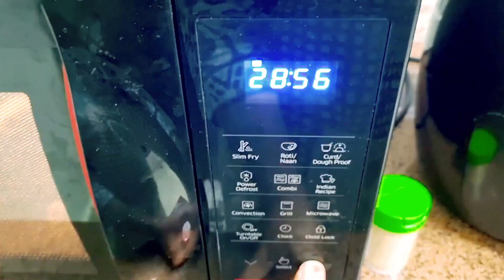Arham's 2nd Birthday !!! wheels on the bus go round n round 🚌 youtubevlog birthday ❤️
I hope you all can relate it's very much required to spend time with kids so this time we decided to spend time with Arham instead of calling for a party 🥳  though it was a small party between we family.
A cocomelon wheels on the bus theme with cake and Small decor ...
He was busy recognizing all characters and enjoyed it.
Later had a family dinner at Hilton at manyata tech park. We really enjoyed it.It was worth spending for all those delicious dishes. Please do visit for special occasions